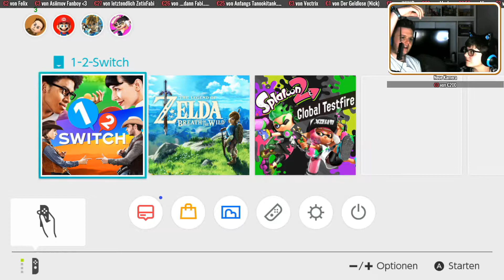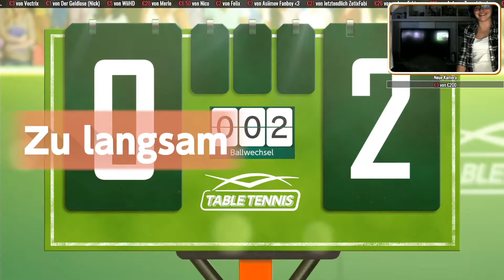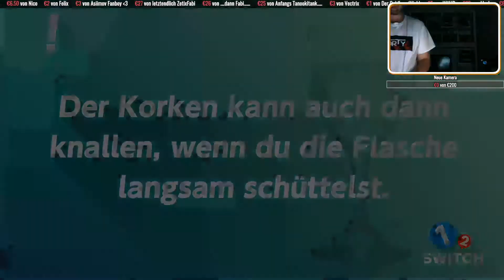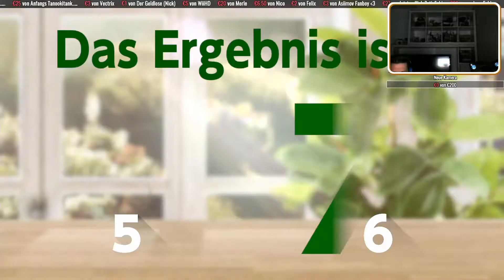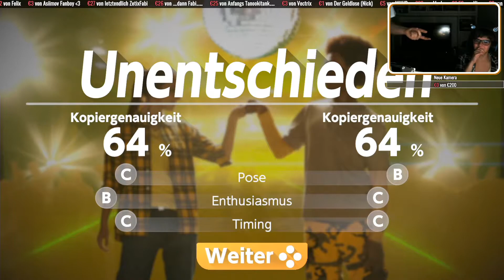1-2-SWITCH STREAM HIGHLIGHTS mit Tim und Merle | edited by Fabi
1-2-SWITCH STREAM HIGHLIGHTS mit Tim und Merle

Highlightvideo erstellt von ZetixFabi